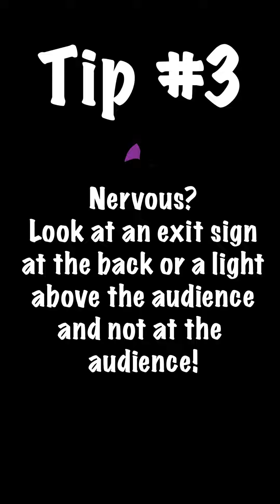Recital Jitters Tips!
Our Recreational Ambassador Lily had her first recital last season! This season she wants to share some ideas that might make your dancer feel a little more comfortable on recital day!
Tip 1. Bring Snacks and Water - Make sure they are mess free so your dancer isn't spilling tomato sauce on their costume!
Tip 2. Bring Activities for While You Wait* -NJADS brings activities like colouring books and games. Some dancers like to bring their own books etc. Please NO VALUABLE ITEMS. NJADS and The Ancaster Memorial Arts Centre will not be responsible for lost or damaged items.
Tip 3. Feeling scared? A little tip is to look ABOVE the audience at an exit sign, a camera, a light or a door at the back of the room. The audience thinks you are looking at them and you aren't getting scared by new faces!
Tip 4. Forgot your steps? Keep your head up, smile confidently and with your eyes find a dancer in front of you or to the side of you to see where you are at. For our littles your class assistants will be doing the dance with you near the front to the sides.
Tip 5. Got a question or need some help? Ask an adult! Staff and Volunteers will be backstage with our dancers at all times and are happy to help!